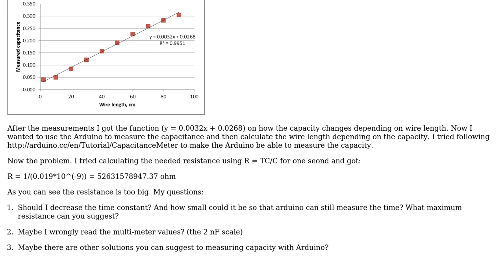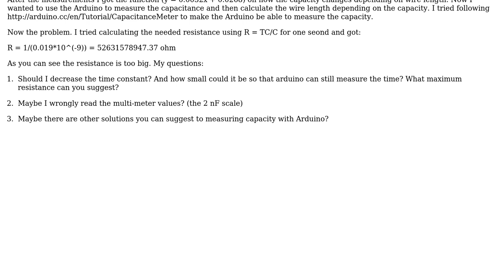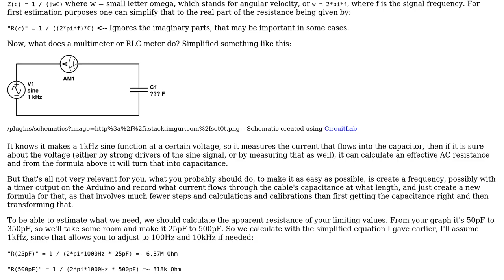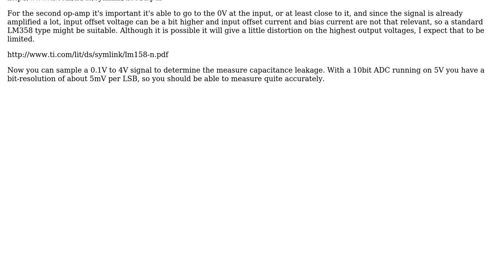Electronics: Using an Arduino to measure wire capacitance (2 Solutions!!)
Electronics: Using an Arduino to measure wire capacitance

With thanks & praise to God, and with thanks to the many people who have made this project possible! | Content (except music & images) licensed under CC BY-SA | Music | Images & others | With thanks to user Peter Mortensen user disoderly user Chris Stratton user Asmyldof and the Stack Exchange Network Trademarks are property of their respective owners. You are responsible for your own actions.